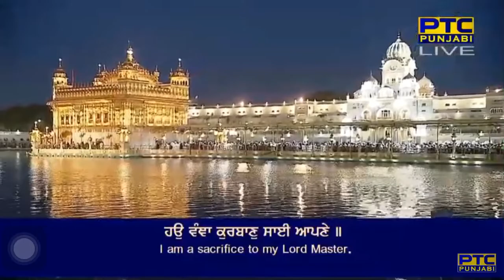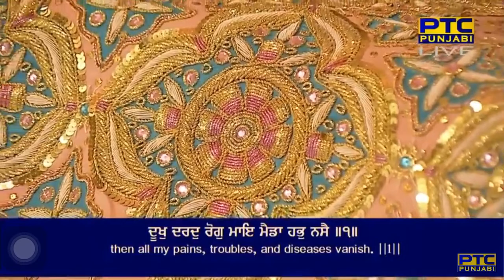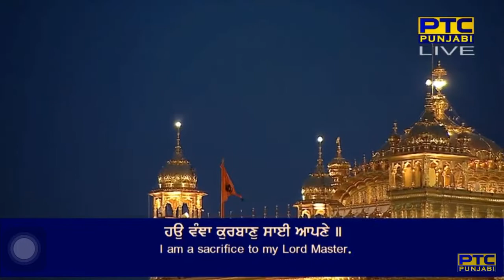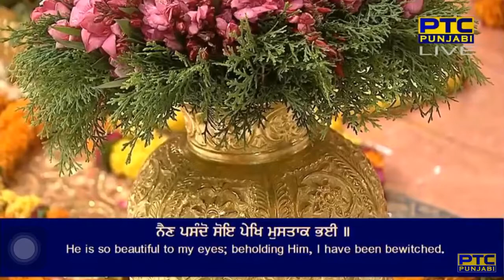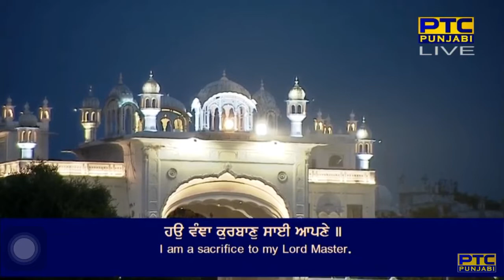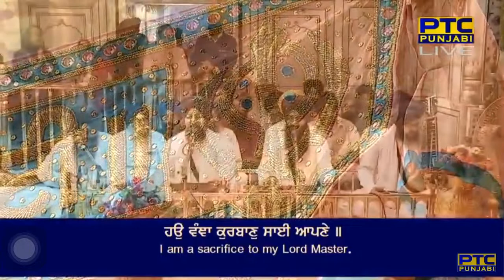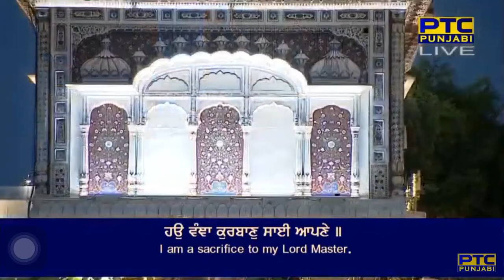Houn Vanja Kurban Sain Aapne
hau vari vanja gholi vanja tu parbat mera ola raam ||
hau bal jaiee lakh lakh lakh bareeaa jin bhram paradhaa khol(h)aa raam ||
miTe a(n)dhaare taje bikaare Thaakur siau man maanaa ||
prabh jee bhaanee bhiee nikaanee safal janam paravaanaa ||
bhiee amolee bhaaraa tolee mukat jugat dhar khol(h)aa ||
kahu naanak hau nirabhau hoiee so prabh meraa ol(h)aa ||4||1||4||

By Bhai Amandeep Singh Ji